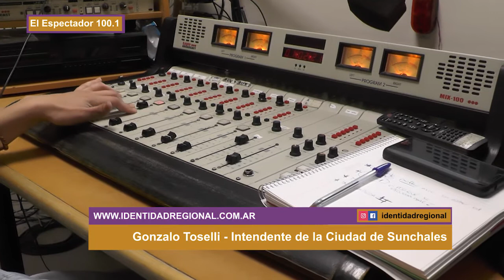Identidad Regional Radio: Entrevista con Gonzalo Toselli, intendente de Sunchales